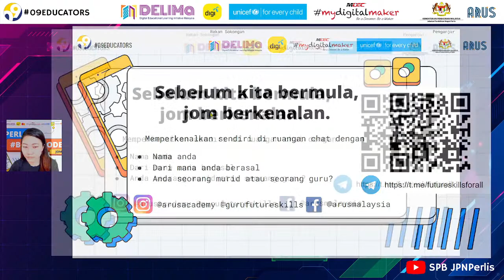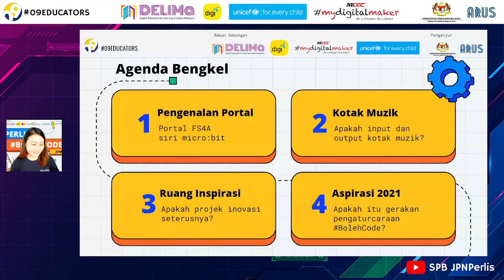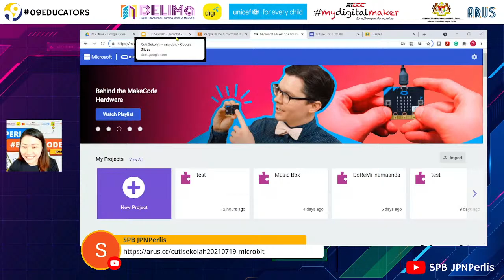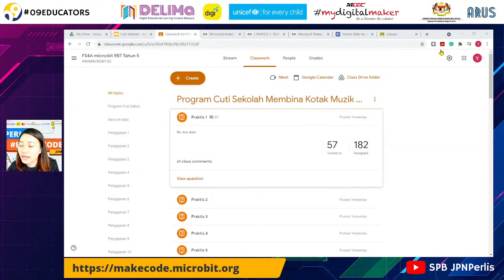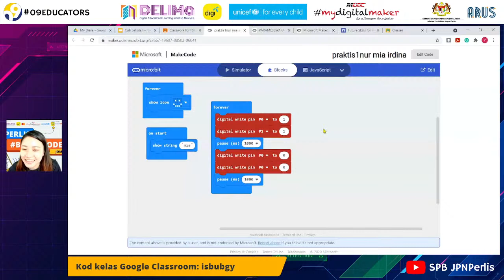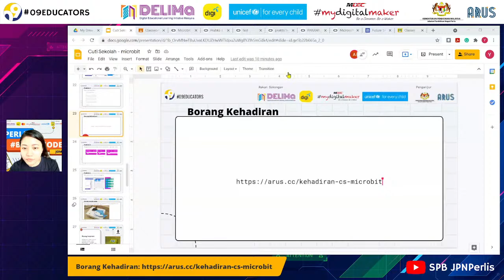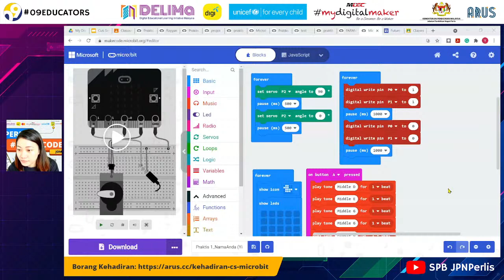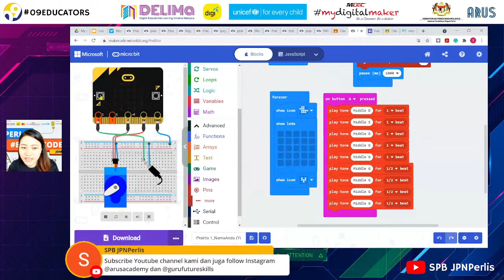Program Cuti Sekolah BolehCode: Membina Kotak Muzik dengan Micro:bit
Jom sertai program cuti sekolah dan meneroka pengaturcaraan micro:bit. Portal pembelajaran yang akan digunakan